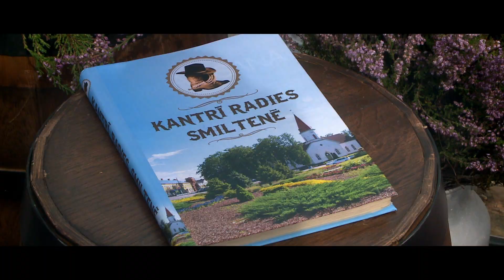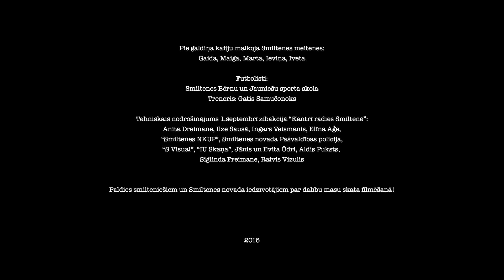Apvedceļš- Kantrī radies Smiltenē (Oficiālais Video) 2016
Mūzika un teksts: Mikus Frišfelds
Skaņu režisors: Sandris Sproģis

Smiltenes grupas “Apveceļš” videoklipa “Kantrī radies Smiltenē” veidotāji:

Producents: Armands Leimanis
Režisors: Igors Linga
Operarors: Jānis Ūdris
Operatora asistents: Evita Ūdre
Horeogrāfs: Reinis Rešetins
Pēcapstrāde: Emīls Linga

Organizatori:
Smiltenes novada dome
Gints Kukainis, Smiltenes novada domes priekšsēdētājs
Marita Mūze, Smiltenes novada domes sabiedrisko attiecību speciāliste
Pārsla Jansone, Smiltenes novada Kultūras pārvalde

Klipa filmēšanā piedalījās:
Kantrī bērni:
Lote Stīpniece un viņas vecāki
Gabriela Gulbe un viņas vecāki
Grēta Lacberga un viņas vecāki
Elmārs Lapiņš un viņa vecāki
Rodrigo Jurciņš un viņa vecāki
Kristīne Bleikša un viņas vecāki
Jēkabs Žēbins un viņa vecāki
Gustavs Goba un viņa vecāki
Emīlija Bormane un viņas vecāki
Simona Kļaviņa un viņas vecāki
Martins Kondričs un viņa vecāki

Paldies Smiltenes pirmskolas izglītības iestādes “Pīlādzītis” vadītājai Santai Rudzītei, metodiķei Ilvai Stīpniecei.

Bibliotēka: Zaiga Krūmiņa, Smiltenes novada bibliotēkas vadītāja
Volejbolistes: Līga Osma, Marta Deņīsova, Arta Klapare, Sanda Raiskuma
Kafejnīca “Mūza”: Kristiāna Šmate, Anete Anna Zālīte
Pie galdiņa kafiju malkoja Smiltenes meitenes – Gaida, Maiga, Marta, Ieviņa, Iveta

Paldies kafejnīcas “Mūza” saimniekiem Ingunai un Aigaram Ūdriem.

Futbolisti – Smiltenes Bērnu un Jauniešu sporta skolas futbolisti, treneris Gatis Samučonoks.

Ilze Briede, (Lauku mājas “Donas” saimniece)

Paldies horeogrāfam Reinim Rešetinam,

Paldies smilteniešiem un Smiltenes novada iedzīvotājiem par dalību masu skata filmēšanā!

Tehniskais nodrošinājums 1.septembrī zibakcijā “Kantrī radies Smiltenē”
Anita Dreimane, māksliniece
Ilze Sausā, Smiltenes novada domes Saimnieciskās darbības nodaļas vadītāja
Ingars Veismanis, Ēku un apsaimniekojamās teritorijas pārzinis
Elīna Aģe, SIA “Smiltenes NKUP”
Smiltenes novada Pašvaldības policija
SIA “S Visual”, skatuve, skaņa un gaisma
SIA “IU Skaņa” Jānis un Evita Ūdri (video filmēšana)
Aldis Puksts (plostnieks)
Siglinda Freimane (zirga saimniece, Grundzāles pagasta “Aizvējiņi”)
Raivis Vizulis (SIA “IT tehnoloģijas”, kantrī burti)